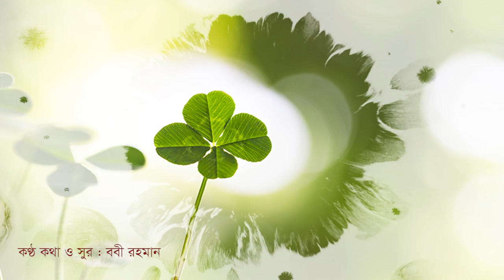Dukkhopata। দুঃখপাতা। Bobby Rahman । Artwork VDO। New Bangla Song 2021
Listen to my latest song দুঃখপাতা and hope you will like it. A new song will be released on the 8th day of every month at 8PM.

Song : Dukkhopata
Artist : Bobby Rahman
Lyrics & Tune : Bobby Rahman
Sound design, Arrangement, Mix & Master : Tasnuv Nawal Rahman

Management: Mushroom Entertainment, Inc.